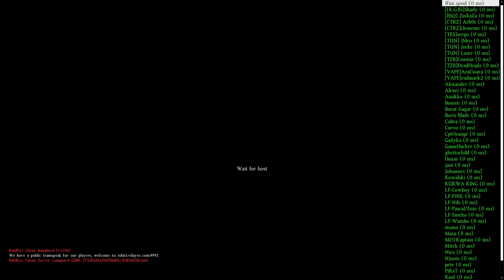Dayz Standalone - Fin/Eng Weekend stream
Dayz Standalone
I7 6700K / 970 GTX